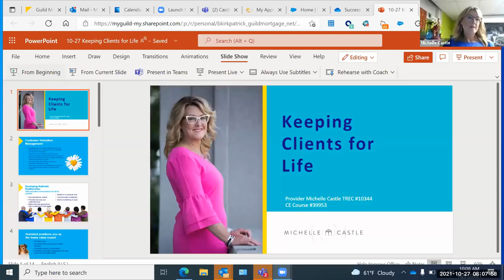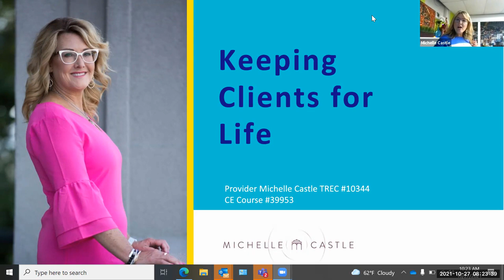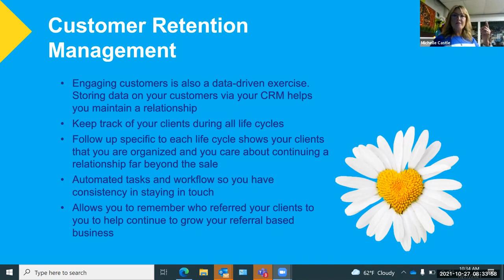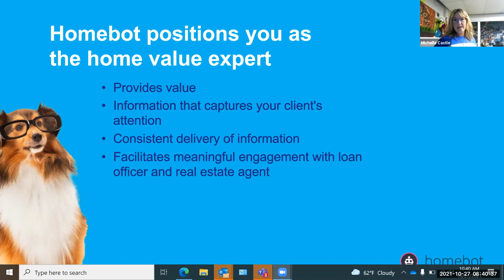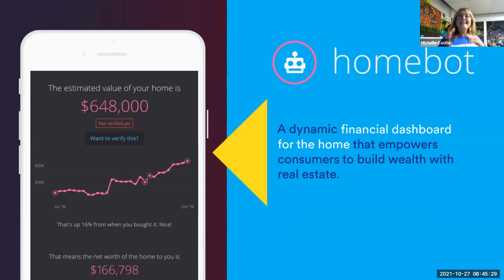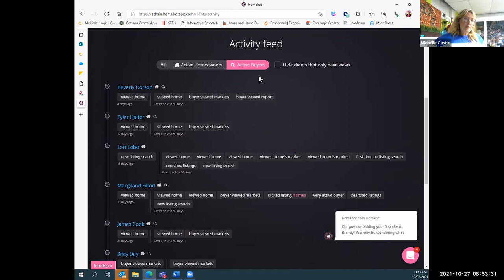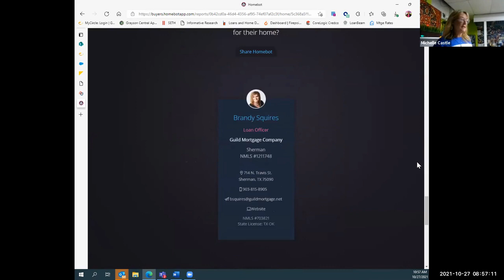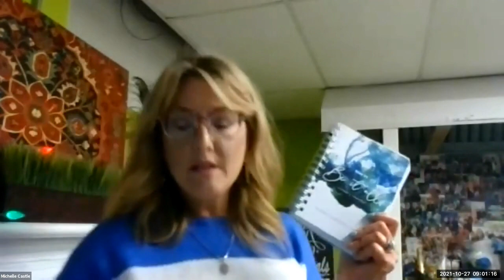Keeping Clients for Life - Fall 2021 Success Class Series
This is the last class in the Fall 2021 Success Class Series for Realtors.

The topic today is how to "Keep Clients for Life".

Michelle Castle - Brand Manager of Guild Mortgage, Sherman, TX

Facebook:  Michelle Castle Home Loans